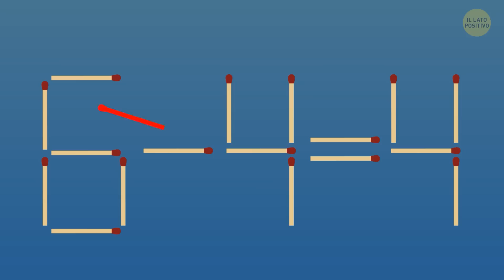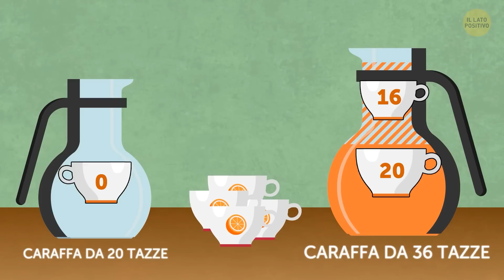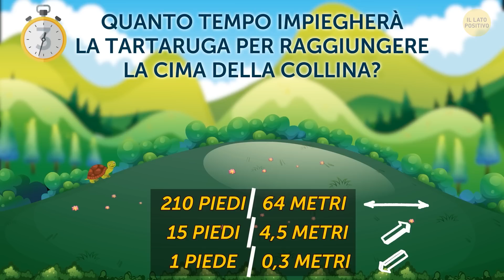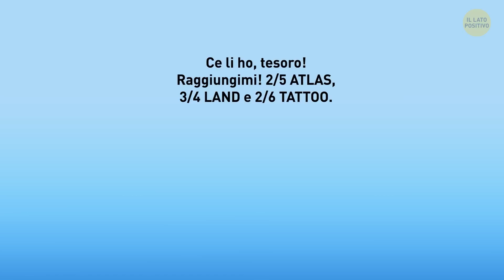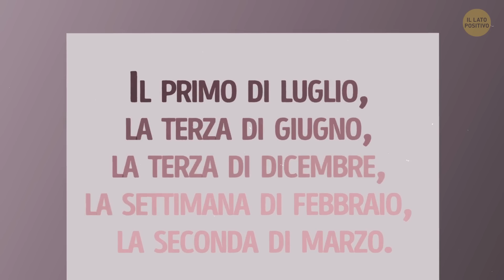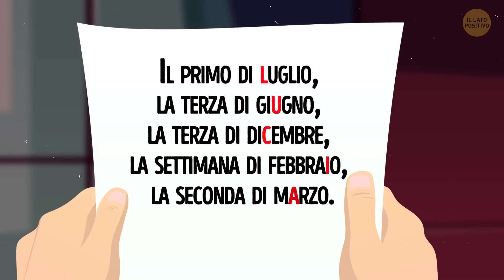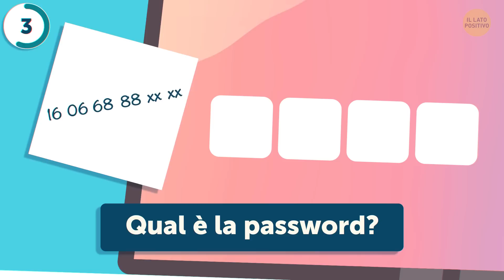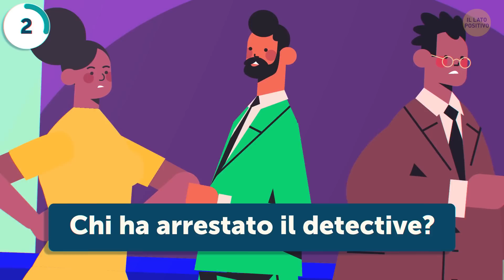Maratona di 100+ indovinelli da superare solo se si presta attenzione